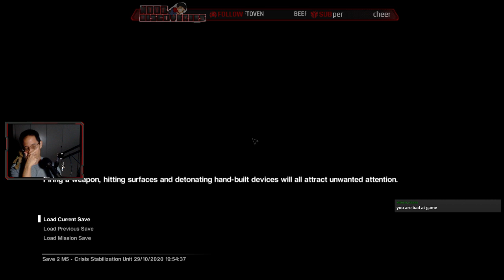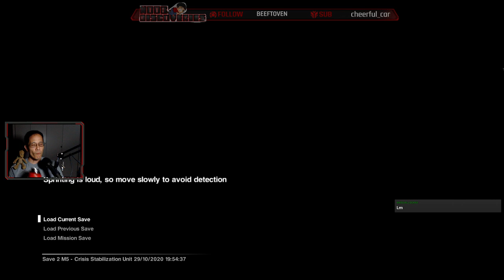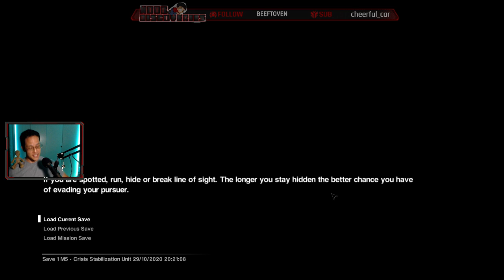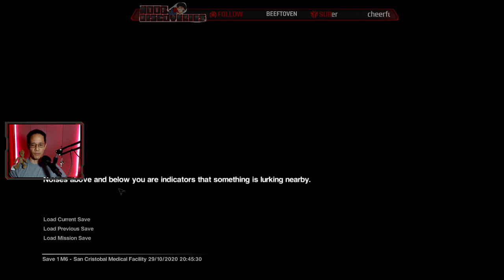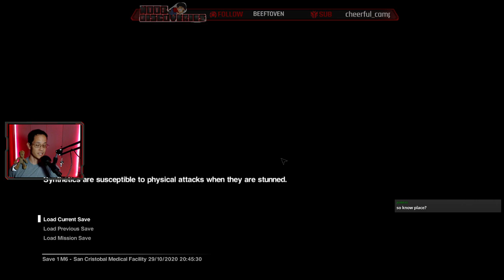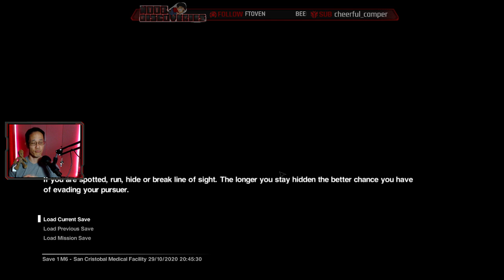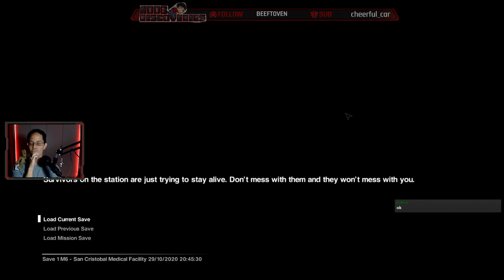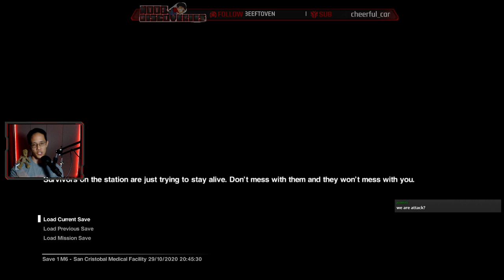Noob Discovers - Alien Isolation - We gotta talk about the alien in the room - Part 3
Gah! This game is hard. I think I may have to turn the difficulty level. Robots killing me, aliens finding me, and people shooting at me. What the heck is wrong with these people anyway? You would think we would all be helping each other out with the killer alien machine on board. No. Can't have an easy game like that. People have to be hysterical! I'm having fun with this game though. The horror aspects are well done and atmosphere is great.